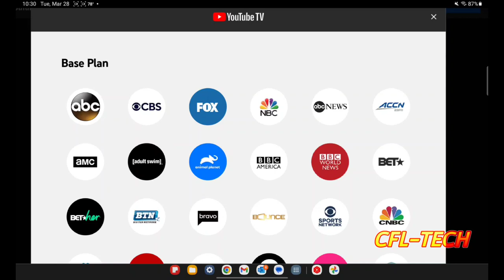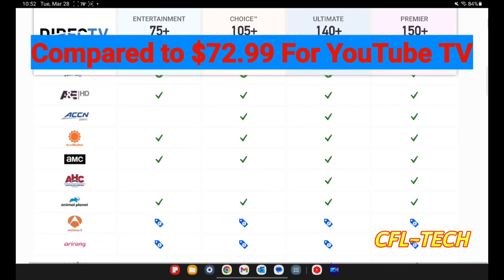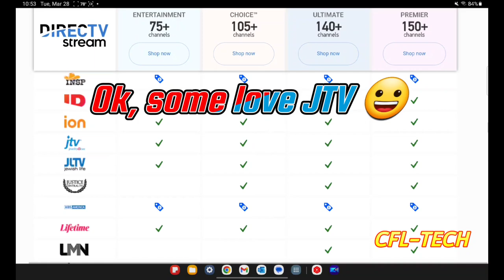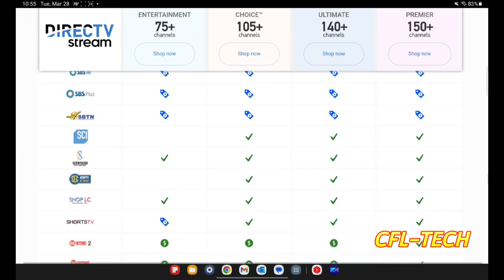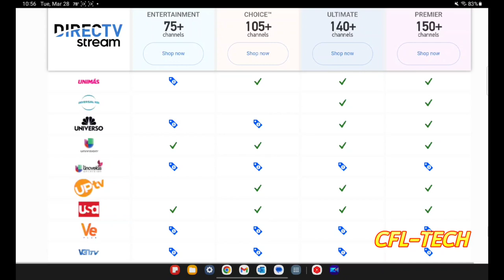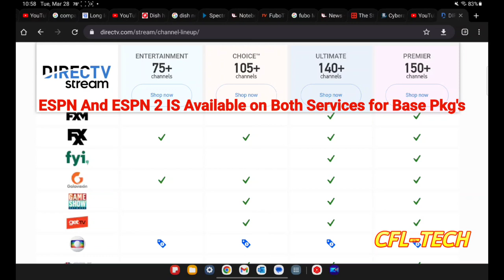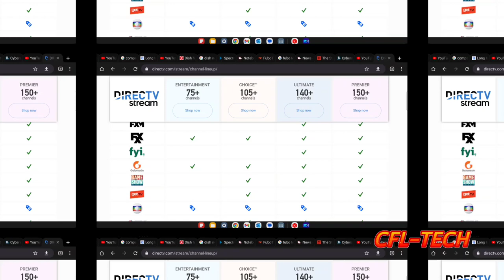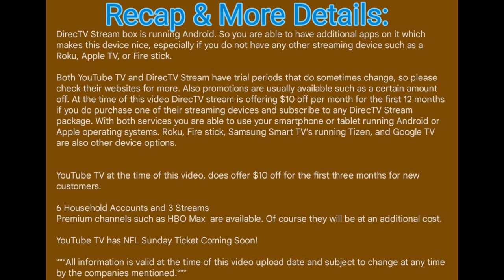YouTube TV| DirecTV|Which is Best?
YouTube TV Base Package compared to DirecTV TV's Entertainment Base Package. Sit back and relax and watch the comparison video. They both have their good and things that can be improved. Sit back,  get a drink or a snack, and watch.😀

A Clarification on Hallmark channel and what's offered for DirecTV Stream base package. I mistakenly said that all 3 Hallmark channels were offered on the base. it is only two Hallmark channels. YouTube TV offers 3 Hallmark Channels for the base package.

New 8/14/23

Sling TV Review

New 8/9/23 Breaking! Disney Price Hike Alert!

New 8/6/23

New 8/5/23

New 8/3/23

New 7/31/23

New 7/29/23

New 7/26/23

New 7/25/23

New 7/20/23